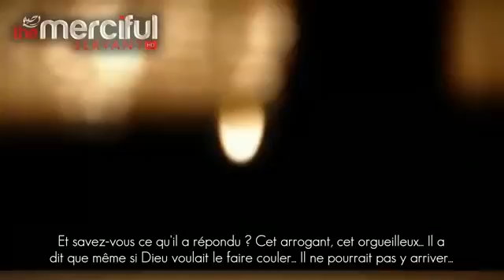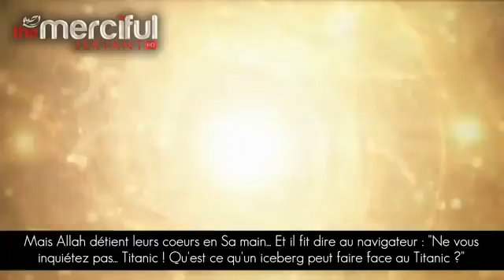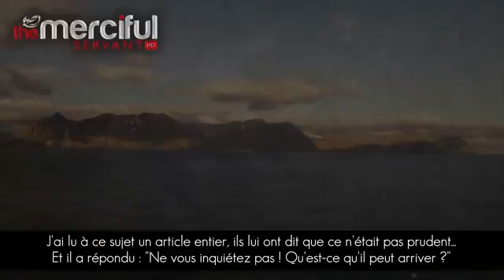Même si Dieu voulait couler ce navire il n'y parviendrais pas L'histoire du Titanic